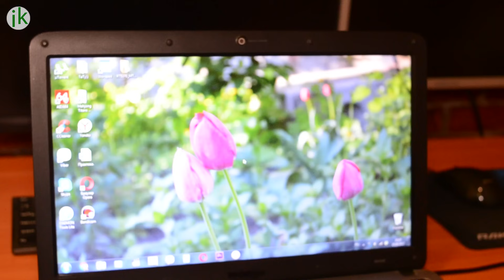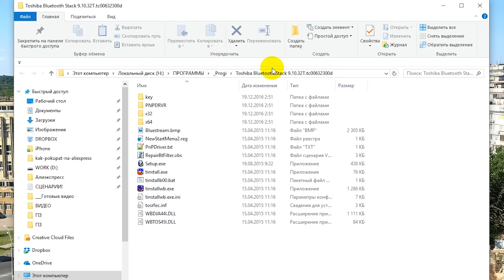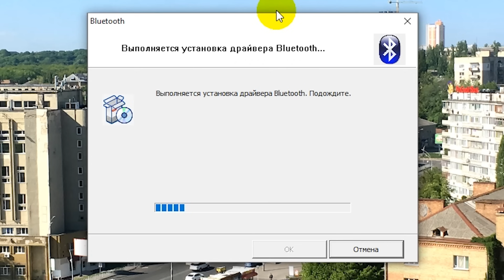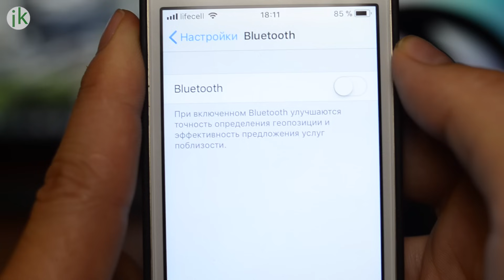Как установить Bluetooth на компьютер или ноутбук?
Программа для Блютуза называется Toshiba Bluetooth Stack

Всем привет! если вам нужно установить Bluetooth на компьютер или ноутбук, то в этом видео вы узнаете, как это делается.